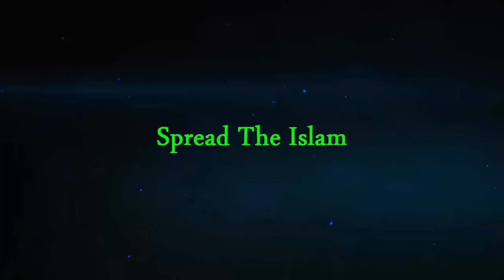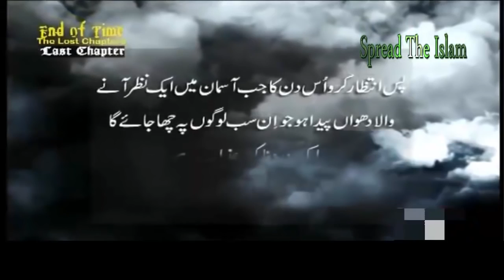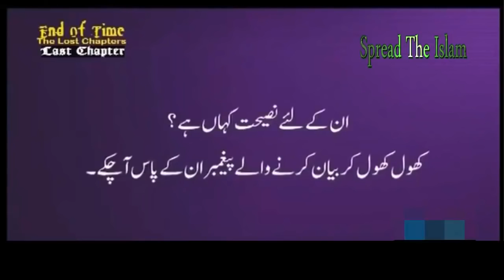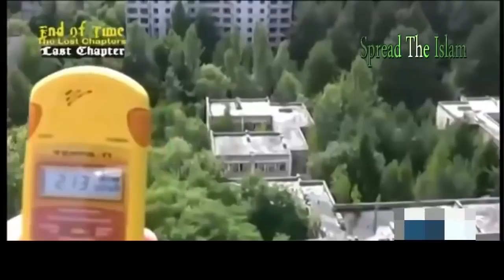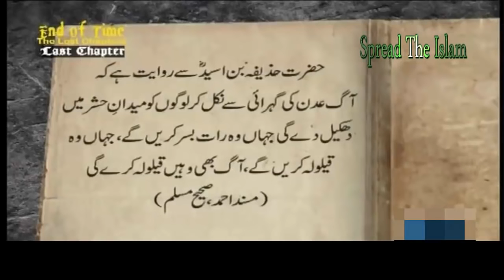Dhuwan Qayamat Ki Akhri Nishani